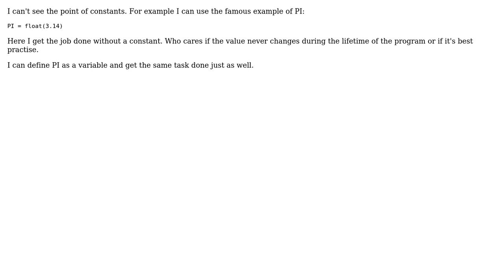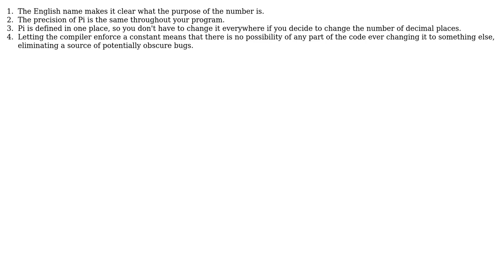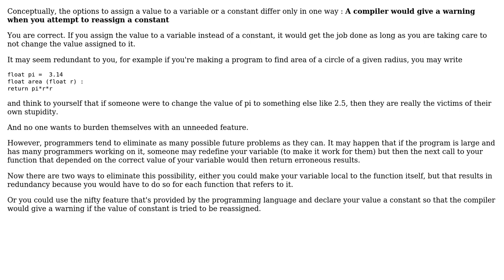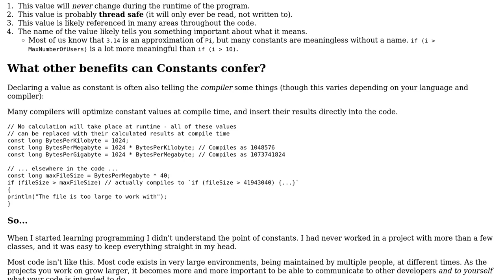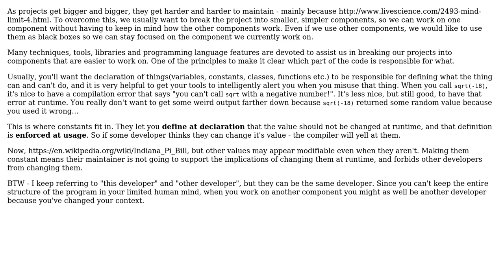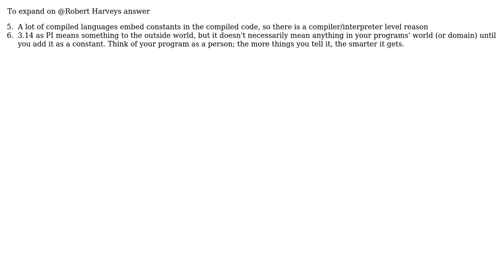Software Engineering: Why can't we just use variables instead of constants? (8 Solutions!!)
Software Engineering: Why can't we just use variables instead of constants?

With thanks & praise to God, and with thanks to the many people who have made this project possible! | Content (except music & images) licensed under CC BY-SA | Music | Images & others | With thanks to user Shane user Robert Harvey user Robbie Dee user Peeyush Kushwaha user KChaloux user JackAce user Idan Arye user Eric Evans user dick smith user Adam Zuckerman and the Stack Exchange Network Trademarks are property of their respective owners. You are responsible for your own actions.